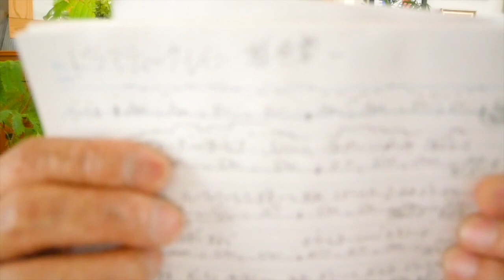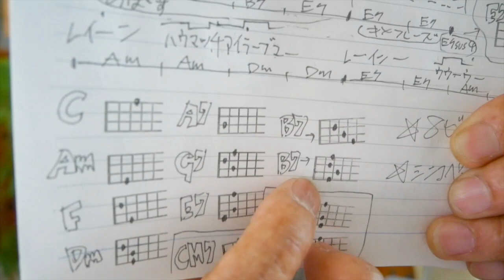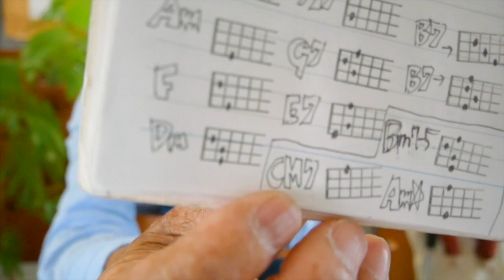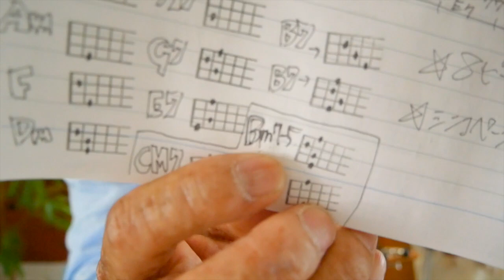ドラマティック・レイン / 稲垣潤一【ウクレレ 超かんたん版 コード&レッスン付】GAZZLELE